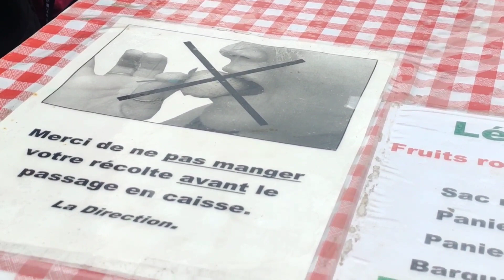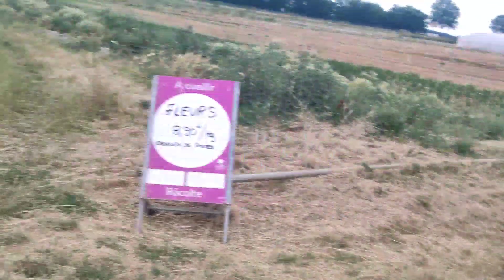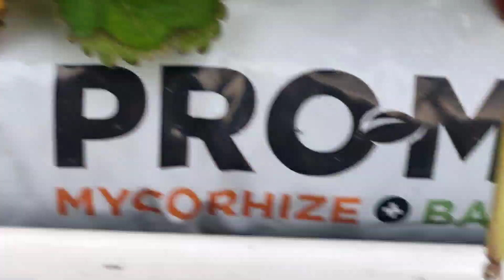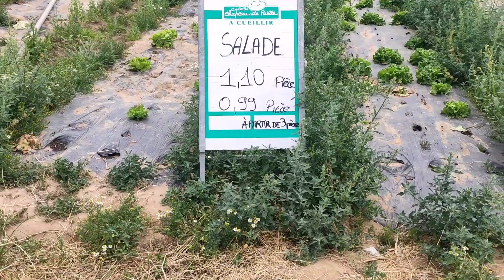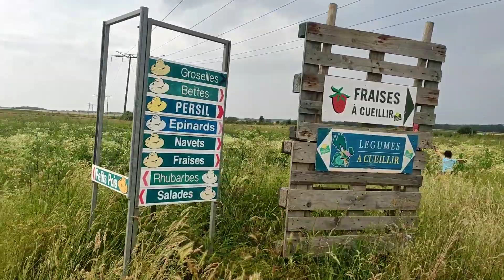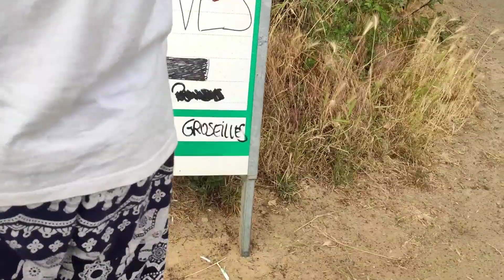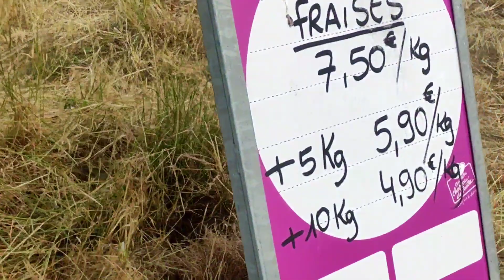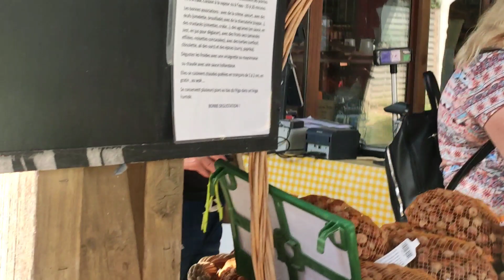តោះទៅលេងចំការ Strawberryនិងផ្លែឈើទាំងអស់គ្នាបងប្អូន 🤩🤩cambodia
លើកទី១ហើយដែលពួកយើងមកដើរលេងចំការនិងបេះផ្លែឈើផ្ទាល់ៗបែបនេះបងប្អូន។មិនត្រឹមតែសប្បាយខ្លាំងទេ ចំនែករសជាតិបន្លែនិងផ្លែឈើទាំងនោះទៀតគឺថាផ្អែមឆ្ញាញ់តែម្តង។ប្រៀបនឹងនៅទីផ្សារគឺខុសគ្នាដាច់។ចុះបងប្អូនណាខ្លះចូលចិត្តទៅអញ្ចឹងដូចពួកយើងដែរ?